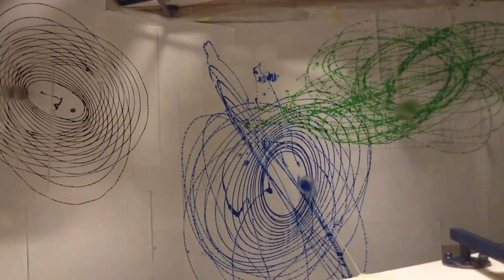Experimentelle Experimente: Pendel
In Rahmen des Workshops "Experimentelle Experimente" unter der Leitung von Lina Khesina und Michael Fedoruk.

Kreative Winterakademie in Bahratal, Winter 2013